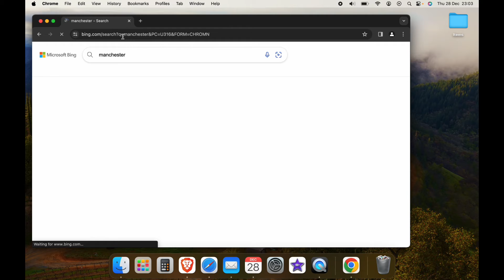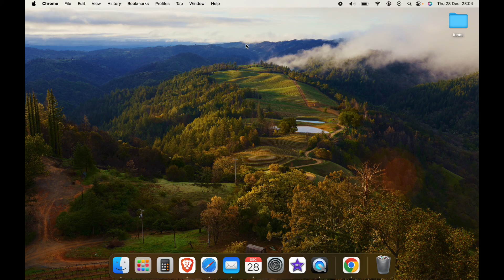How to Remove Bing From Google Chrome Windows & Mac (Quick & Easy)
In todays video we are going to learn How to Remove Bing From Google Chrome Windows & Mac.

I hope this Google Chrome video helped solve your problem. Is Google Chrome still having the problem?